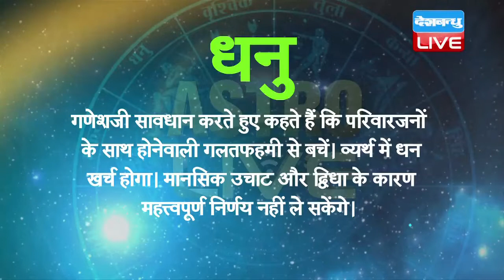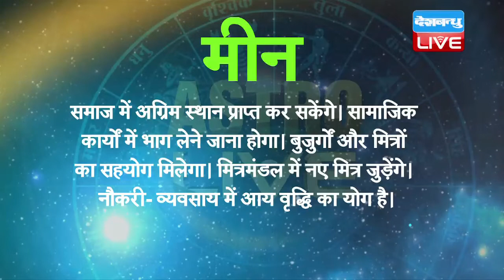20 Sept 2018 | Today Astrology | Today Rashifal in Hindi | आज का राशिफल